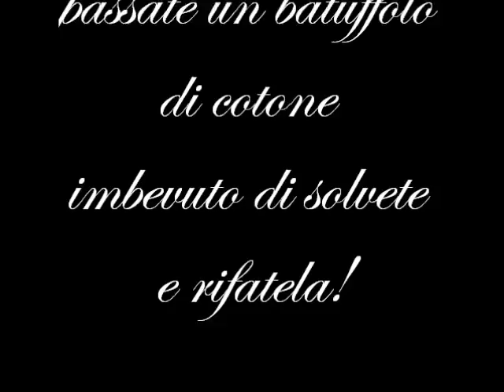La tecnica Marble art sulle vostre unghie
Ciao ragazze!
Visto che nell'ultimo video ho mostrato gli stamping per tutte le ragazze che non hanno tempo e preferiscono una cosa semplice e veloce, stavolta ho deciso di mettere un tutorial un pochetto più impegnativo per tutte le ragazze che vogliono sperimentare cose nuove!
Ciao! Un bacione!!!

AVVISO: NON HO UNA BANCONOTA DA 500€, E' IL TAPPETINO DEL MOUSE!!! Prima di commentare e magari offendere, informatevi grazie ^_^